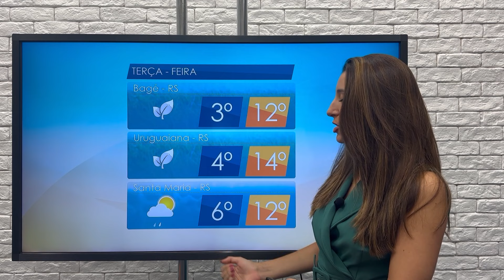PREVISÃO DO TEMPO | GEADAS ATINGEM O RIO GRANDE DO SUL NESTA TERÇA - FEIRA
Nesta terça-feira, o bloqueio atmosférico continua atuando sobre as áreas do Brasil, e o grande destaque é que a frente fria se desloca em direção ao Sudeste, mas agora contará com a atuação de uma área de alta pressão sobre o Rio Grande do Sul. Por isso, o cenário é de tempo firme em todo o estado.

A terça-feira será marcada por sol, porém com temperaturas baixas na região, principalmente na Campanha Gaúcha. O amanhecer será gelado e pode até trazer alguns transtornos em áreas agrícolas que restaram ali no estado. Boa parte também do Centro-Oeste, das áreas do Matopiba e do Sudeste ainda vão seguir com sol. O produtor continua colhendo e realizando atividades em campo, mas o destaque mesmo fica para essa geada que pode acontecer na Campanha Gaúcha, com temperatura mínima de 3ºC em Bagé, Uruguaiana com 4ºC e Santa Maria com 6ºC.

Na quarta-feira, o cenário de geada pode voltar a se repetir, mas não só na Campanha, como também na região da Serra Gaúcha, Serra Catarinense, áreas centrais do estado de Santa Catarina e o sul do Paraná. A quarta-feira promete ter temperaturas abaixo de zero. Portanto, é o primeiro frio de outono que vai acontecer fora da Serra. Ou seja, a geada da Campanha Gaúcha é a primeira ainda que deve ocorrer nesta terça-feira.